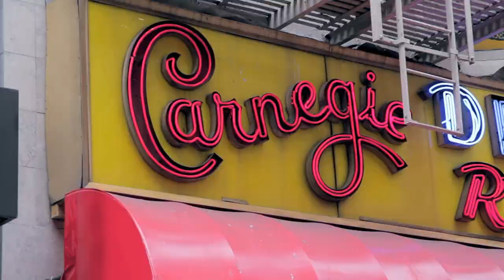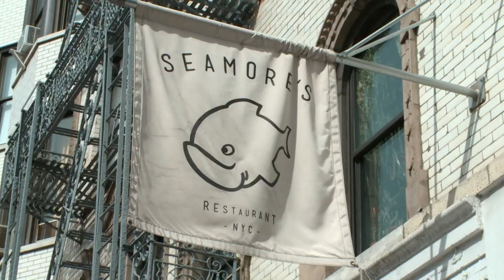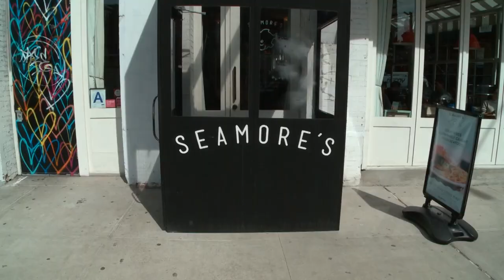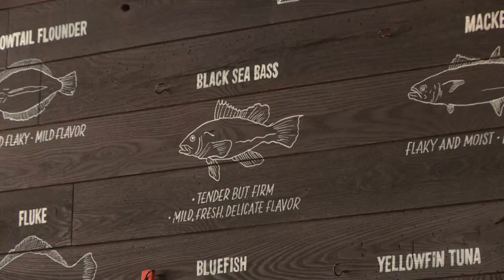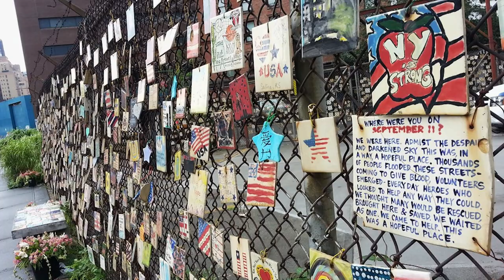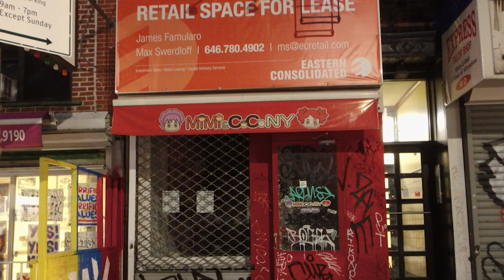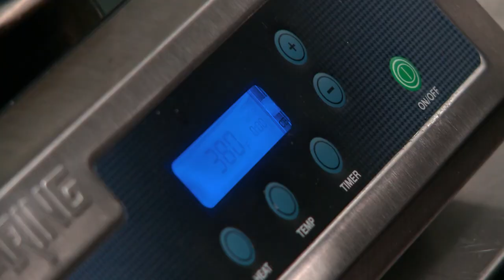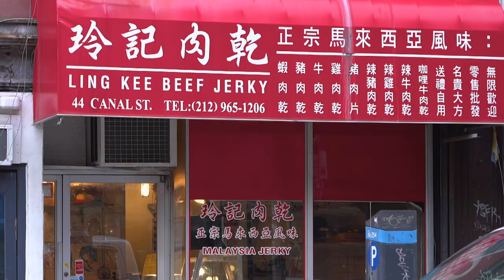Mike Colameco's Real Food NYC Seafood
Seamore’s, Cervo’s and Chamusca, all seafood restaurants.
Seamore's is a mini chain concept,
Chaumsca a one off
and Cervo's veteran team focuses in on Portugal and natural wines.